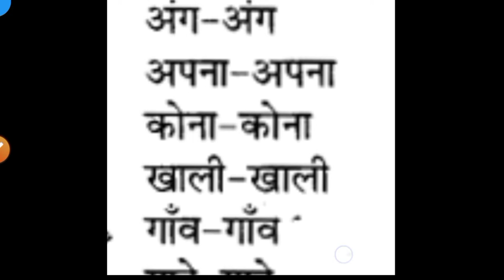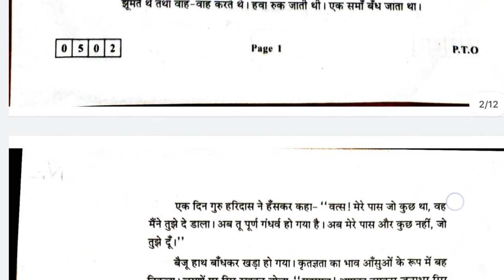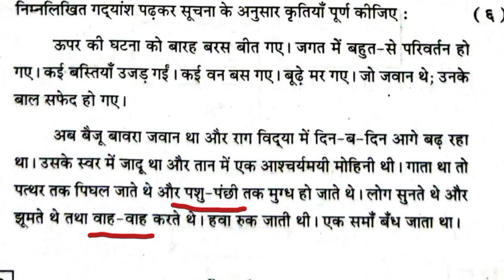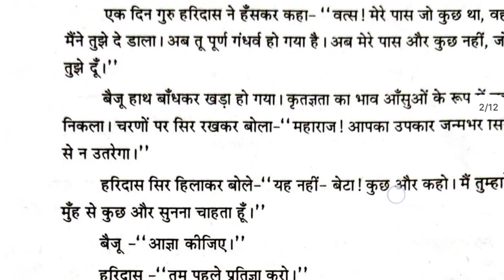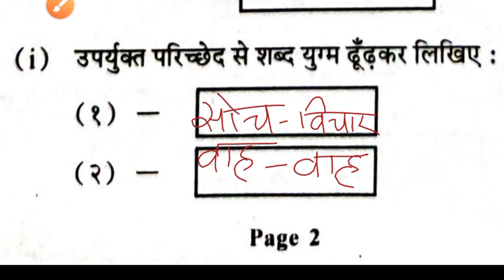Free Hindi Marks 12 Class HSC Board Shadh yugm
Free Marks in hindi

12 class hindi paper 2022

12 class hindi

12 class hindi chapter 1

12 class hindi important question 2022

12 class hindi paper

12 class hindi grammar

12 class hindi chapter 2

12 class hindi objective

2022

12 class hindi paper 2022 HSC

12 class hindi paper 2021